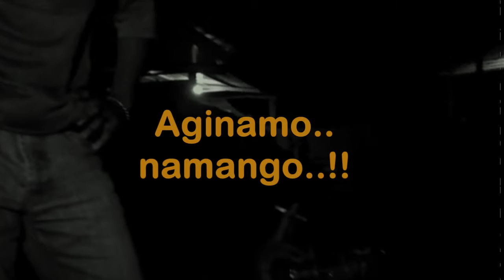GREENROOM SKETSA - PREMAN LOMBE PENAKUT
sketsa Anak Muda Desa Salubomba, Kec. Banawa Tengah, Kab. Donggala - Provinsi Sulawesi Tengah